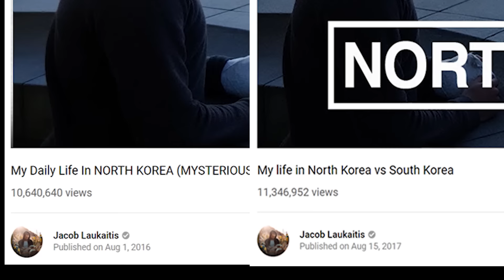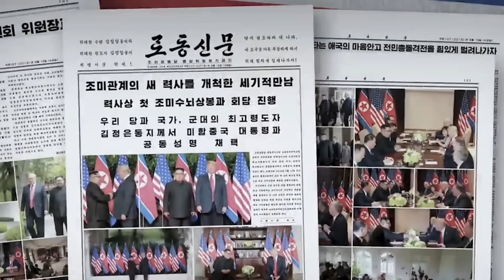Why You Should Never Travel to North Korea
My three favorite books about North Korea:

Escape from Camp 14
Dear Leader
Reluctant Communist

Other good reads about North Korea:

Nothing to Envy
Without You, There iIs No Us
In Order to Live
The Aquariums of Pyongyang
The Girl With Seven Names

This is our travel camera setup:

Main camera
Action camera
Pocket camera
Main lens
Telephoto lens
Lens adapter
Lense filter